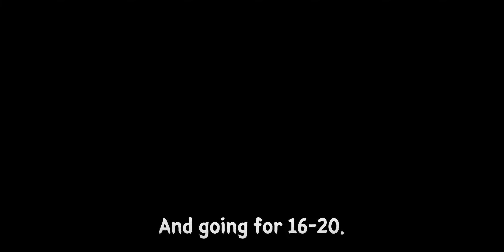Tinted 15-20 / Nana vs Vexana?? [Mobile Legends : Adventure]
record on server 69001

Clear Tinted 15-20, now one chapter left for finish Tinted Mirage 🥰
Also there is a battle with Nana vs Vexana 🤣

Size : 2280*1080
0:00 #0 intro
0:22 #1 Tinted Mirage : 15-20
0:54 #2 Clone Mode : Nana vs Vexana